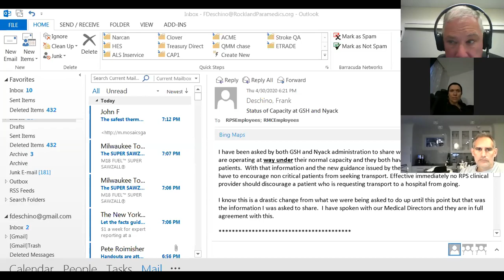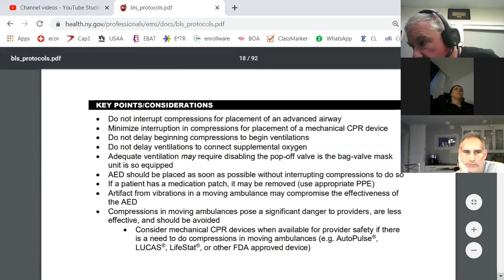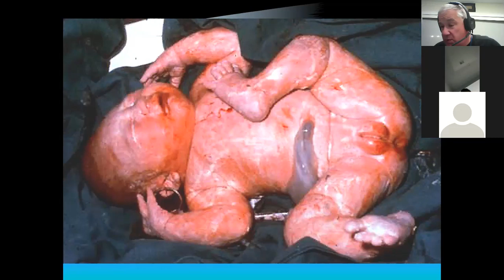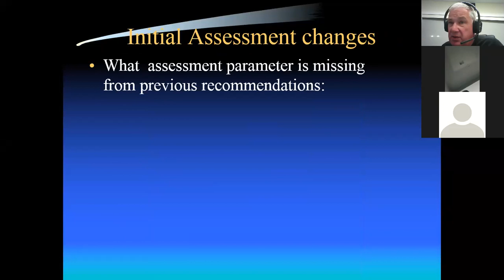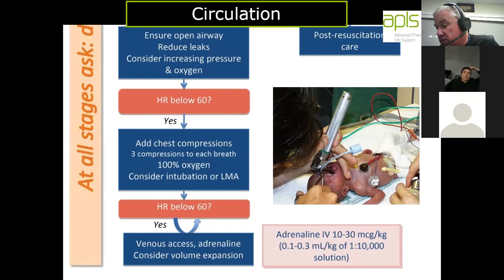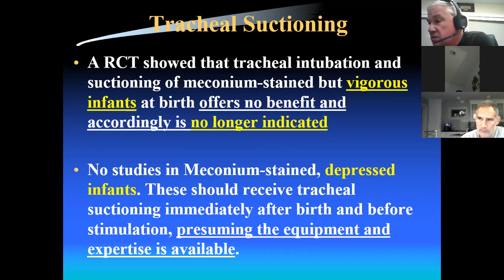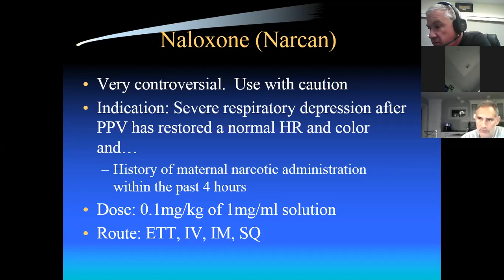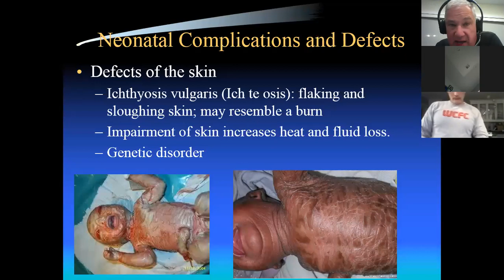SOAC - 04-30-2020 - Neonatal CME